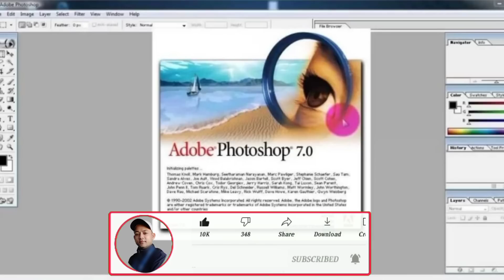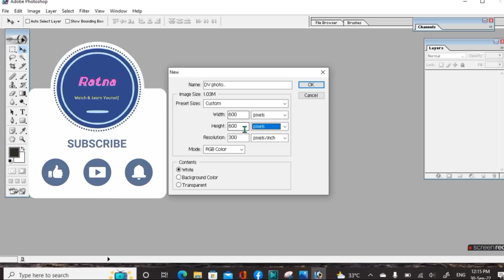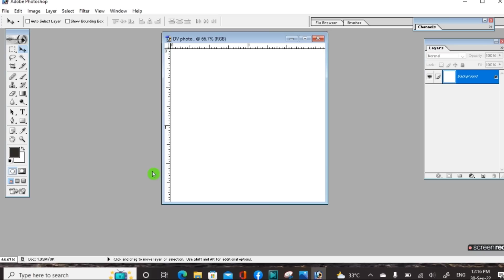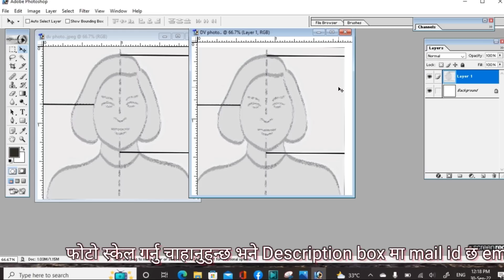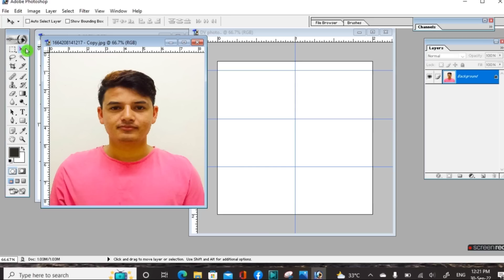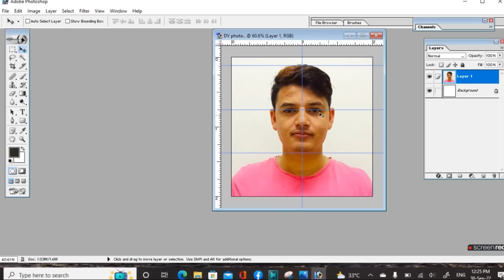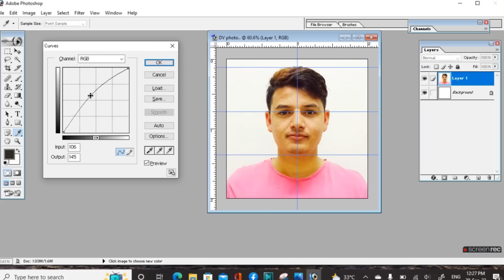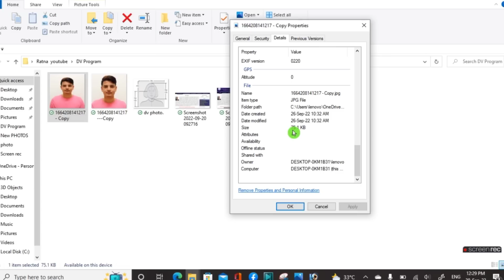DV Lottery Photo Size Requirement In 2025 । EDV Photo Kasari Milaune ? Photoshop 7.0 Edit कसरी गर्ने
DV Lottery Photo Size Requirement In 2024 । EDV Photo Kasari Milaune ? Photoshop 7.0 Edit कसरी गर्ने

EDV programme अन्तर्गत फोटो अत्यन्तै महत्त्वपूर्ण हुन्छ र फोटोलाई निश्चित मापदण्ड अनुसार मिलाउनु भएन  भने त्यो स्वतरुपमा rejection हुन्छ ।

धन्यवाद